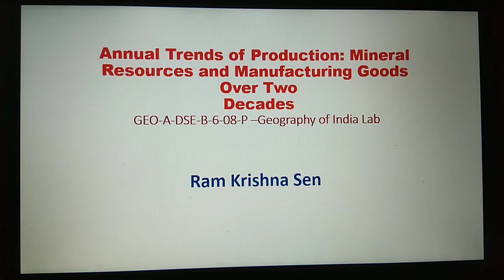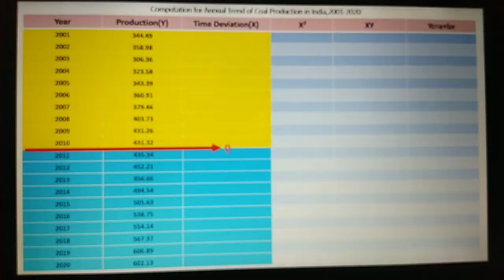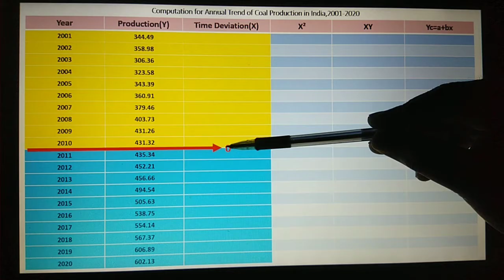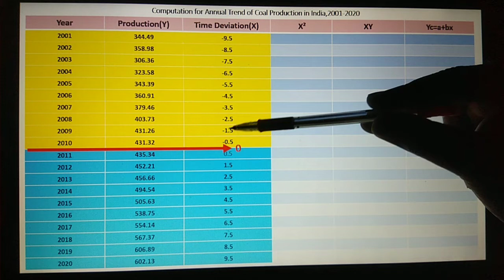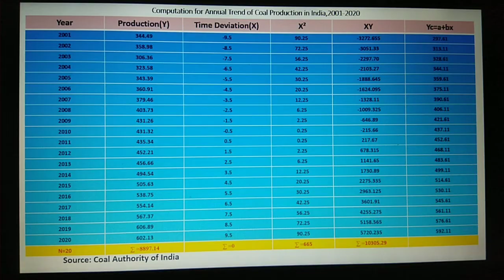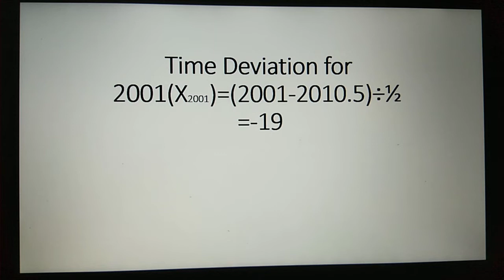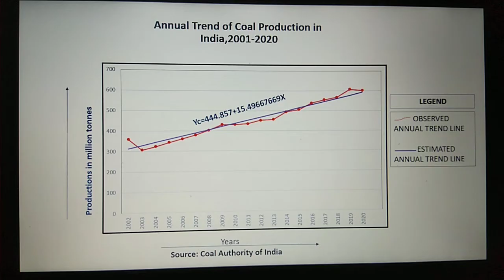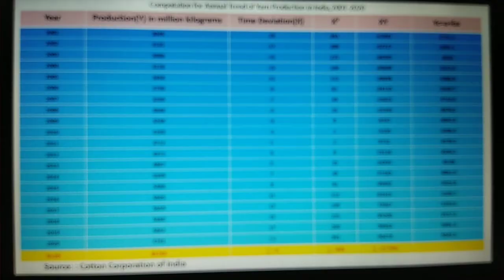Annual Trends of Production:Mineral Resources & Manufacturing Goods Over Two Decades, Least Square